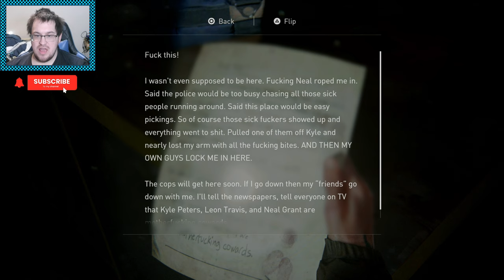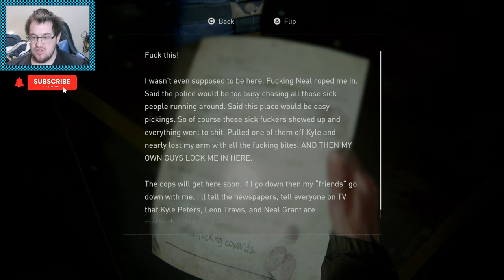That Brings Back Memories - THE LAST OF US 2 REMASTERED PART 8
Let's Play THE LAST OF US 2 REMASTERED Part 8 . The Last of Us 2 remastered is a 2024 action-adventure game developed by Naughty Dog and published by Sony Interactive Entertainment. Set five years after The Last of Us (2013), the game focuses on two playable characters in a post-apocalyptic United States whose lives intertwine: Ellie, who sets out in revenge for a murder, and Abby, a soldier who becomes involved in a conflict between her militia and a religious cult. The game uses a third-person perspective; the player must fight human enemies and cannibalistic zombie-like creatures with firearms, improvised weapons, and stealth.

Development began in 2014, after the release of The Last of Us Remastered. Neil Druckmann returned as creative director, co-writing the story with Halley Gross. The themes of revenge and retribution were inspired by Druckmann's experiences growing up in Israel. Ashley Johnson reprises her role as Ellie, while Laura Bailey was cast as Abby. Their performances included the simultaneous recording of motion and voice. Gustavo Santaolalla returned to compose and perform the game's score. The developers pushed the PlayStation 4's technical capabilities. Development reportedly included a crunch schedule of 12-hour workdays and cost around US$220 million, making it one of the most expensive video games to develop.

Following some delays, partly due to the COVID-19 pandemic, The Last of Us Part 2 Remastered  was released for the PlayStation 5 on January 19, 2024. It received critical acclaim for its gameplay, audio design, score, performances, characters, and visual fidelity, though its narrative and themes divided critics. It was review bombed on Metacritic, with some players criticizing the story and characters; discourse surrounding the game became adversarial. Part II is one of the best-selling PlayStation 4 games and the fastest-selling PlayStation 4 exclusive, with over four million units sold in its release weekend and over ten million by 2022. It won more than 320 Game of the Year awards and received multiple other accolades from awards shows and gaming publications.
In November 2023, following a PlayStation Store listing leak, Naughty Dog announced a remastered version of the game, titled The Last of Us 2 Remastered. It was released for the PlayStation 5 on January 19, 2024; existing owners can purchase the game digitally for US$10. A special edition version, including a SteelBook case, trading cards, patch, and pins, was made available in some regions.[74] Remastered features visual improvements, faster loading times, DualSense integration, audio descriptions, a speedrun-focused mode, and an audio commentary for cutscenes featuring Druckmann, Gross, Johnson, Baker, Bailey, and Woodward.[74][75] Some journalists and players questioned whether the game needed a remaster within four years of its initial release, though others felt it was justified by the additions and price point.[76][77][78]

New gameplay modes include Guitar Free Play, featuring playable characters Ellie, Joel, and Gustavo (modeled after Santaolalla) in several locations with unlockable guitars like Gustavo's banjo;[79] Lost Levels, featuring three scrapped and incomplete gameplay sequences with an introduction by Druckmann and commentary by designers Pete Ellis and Banun Idris;[80] and No Return, a roguelike survival mode featuring randomized combat encounters.[74] No Return features ten playable characters[b] with unique traits and tracked challenges, which can be completed to unlock skins and gameplay modifications.[81] Each run in No Return features five encounters and a boss fight.[82] Encounters consist of four gameplay types, including fighting waves of enemies, capturing a guarded safe, and defending a friend. Upgrades, items, and weapons collected during runs are lost upon completion or failure.